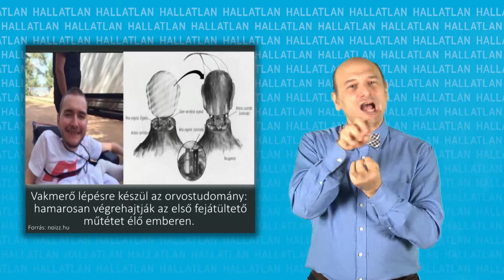Vakmerő lépésre készül az orvostudomány